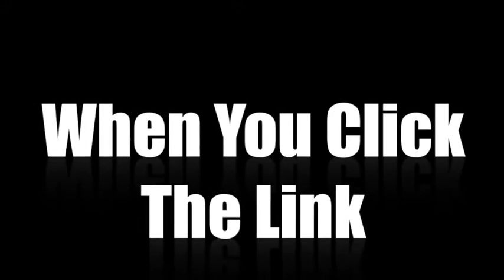Dental Practice Marketing - Case Study #6